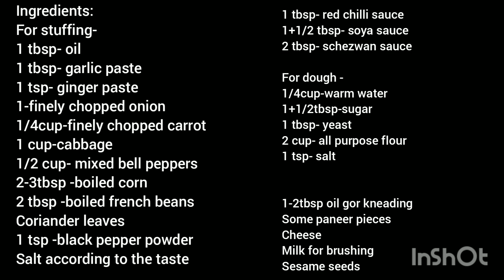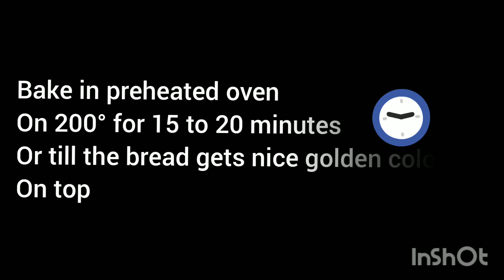Stuffed braided bread/braided bread recipe/designer bread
Taste on the plate brings for you today stuffed braided bread recipe. it is a vegetable stuffed braided bread. This bread is so tasty and different from regular bread. A beautiful crust outside and lots of flavours inside makes this bread unique.
I m making a vegetarian stuffed version of this bread. you can prepare stuffing according to your likes and unlike.
This braided bread can be prepared on special occasions or for parties also. Braided bread is one of the designer bread where dough is shaped as braids. you can serve these as evening snacks with tea or for breakfast. I have made a savory version of it. Do try this recipe and let me know your feedback.

 Ingredients:
For stuffing-
1tbsp-oil
1tbsp-garlic paste
1tsp-ginger paste
1-finely chopped onion
1/4cup-finely chopped carrot
1 cup -cabbage
1/2 cup -mixed bell peppers
2 to 3 tbsp -boiled corns
2 tbsp - -boiled beans
Coriander leaves
1 tsp- black pepper powder
Salt according to the taste
1 tbsp - red chilli sauce
1+1/2tbsp-soya sauce
1 tbsp- schezwan sauce

For dough--
1/4cup-warm water
1+1/2tbsp-sugar
1tbsp- yeast
2 cups-all purpose flour
1 tsp- salt
1 -2 tbsp oil for kneading
Some paneer cubes
Mozzarella cheese or processed cheese
Milk for brushing
Sesame seeds

Hello friends.
This channel is related to the homemade vegetarian recipes. All recipes are tried and tasted. Enjoy Indian veg recipes with my channel and share your feedback 😊

❤️Taste on the plate channel serve you easy and simple food recipes.  This channel is all about indian cooking.❤️